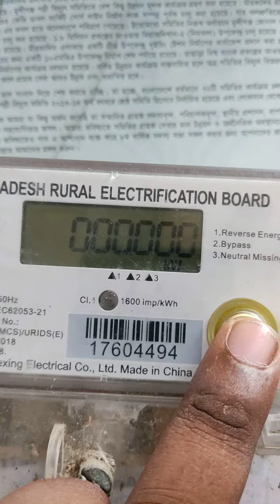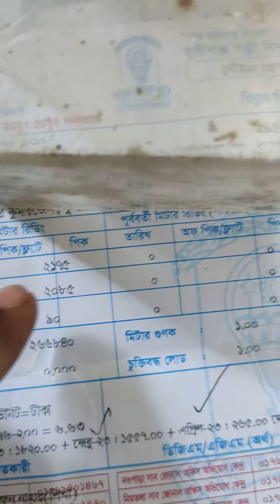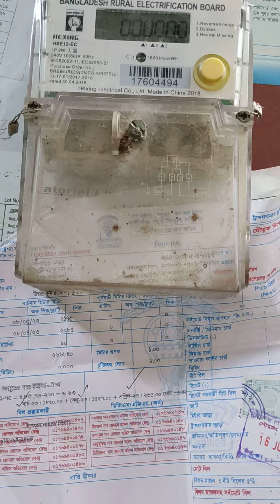মিটারের রিডিং/ইউনিট এর হিসাব বের করার সহজ উপায়!